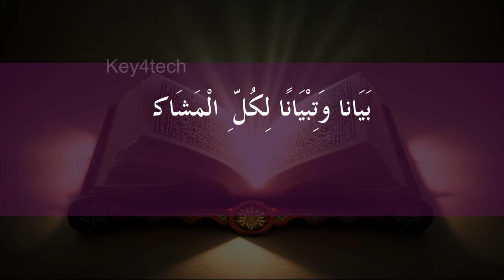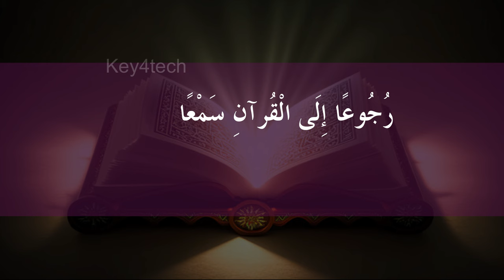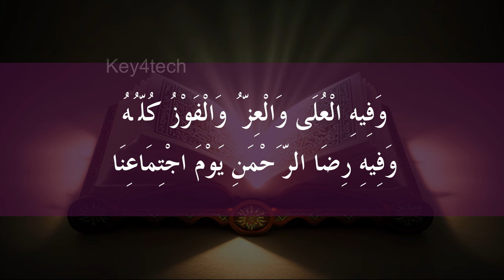Arabic Kalosavam 2024 | New Arabic Poem for LP - UP - HS | with Lyrics | അസ്സിറാജുൽ മുനീർ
കേരള സ്കൂൾ കലോത്സവം  പരിശീലന മറ്റീരിയലുകൾ താഴെ ലിങ്കിൽ

wayanad arabic poem
wayanad arabic recitation
വയനാട് അറബി കവിത
كارثة ويناد

arabic group song
arabic group song kalolsavam
arabic group song with lyrics
arabic group song state kalolsavam 2023
arabic group song kalolsavam hs
arabic group song nabidinam
arabic group song kalolsavam 2024
arabic group song girls
arabic group song malayalam
arabic group song kalolsavam lp
arabic group song kalolsavam UP
arabic group song new
arabic group song 2024
arabic group song state kalolsavam 2024
അറബിക് ഗ്രൂപ്പ് സോങ്
arabic song kalolsavam lyrics malayalam
arabic song karaoke
arabic songs kalolsavam
arabic song karaoke with lyrics
arabic song kalolsavam lyrics
arabic song kalolsavam lp
arabic song for kalolsavam lp section
arabic song for kalolsavam up section
arabic songs kalolsavam hs
arabic songs kalolsavam hss

arabic storytelling
arabic padapayatt
arabic kayyezhuthu
arabic kaiyezhuthu malsaram
arabic kayyaksharam
arabic vivarthanam
arabic prasangam
arabic adikkurippu
arabic kathaprasangam
arabic mushaira
arabic mushaara
arabic mushara